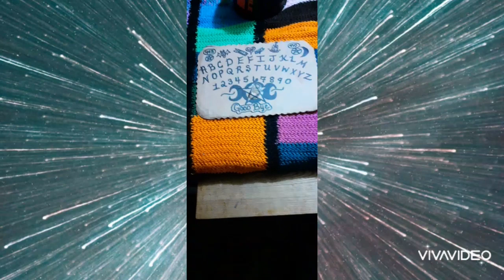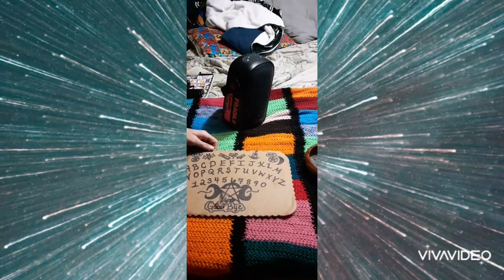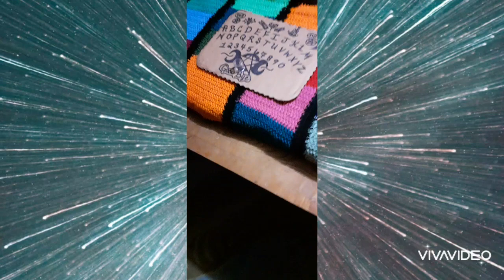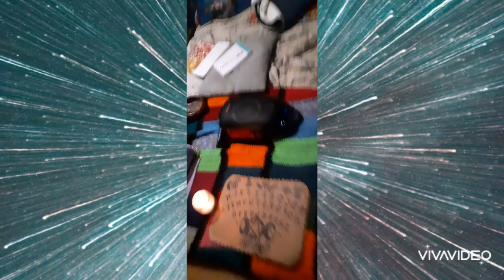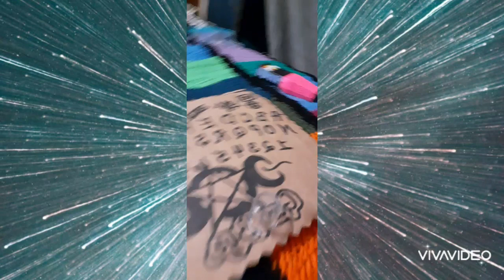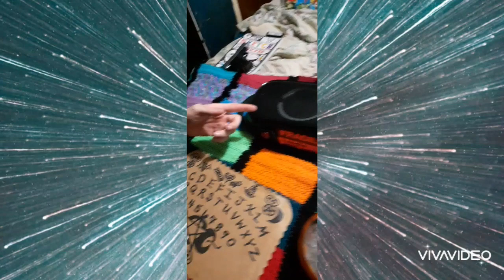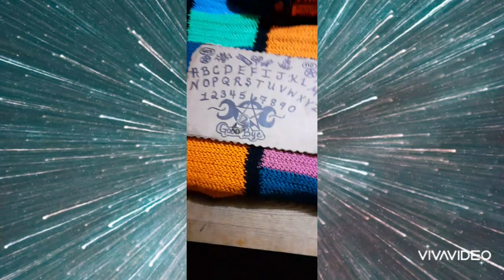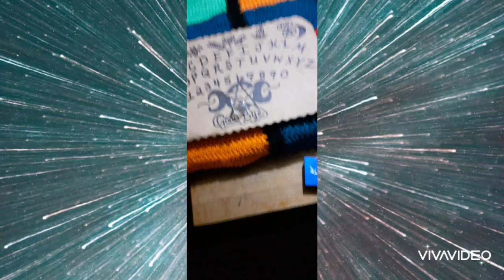Our house is haunted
Surrounded by ghost